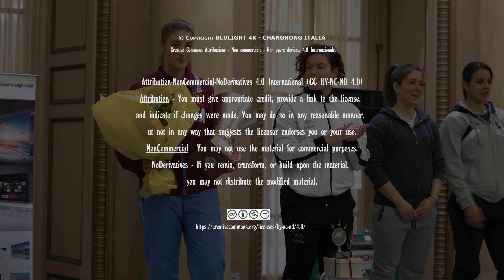Changhong Sport - Trofeo Changhong di sciabola femminile - La finale!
Eloisa Passaro è alla sua seconda vittoria del Trofeo Changhong di Sciabola femminile; per lei, oltre alla coppa Changhong, un meraviglioso Smart TV Changhong da 40 pollici! Eloisa ha sconfitto Francesca Ponti nello scontro finale. La gara si è svolta presso la Sala di Scherma “Salone D’Oro” della Società del Giardino (Milano).